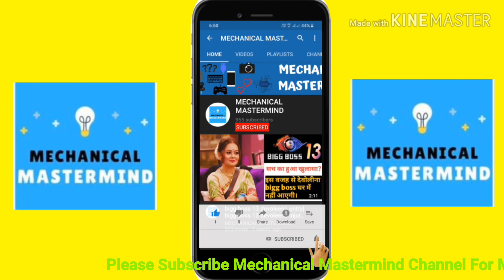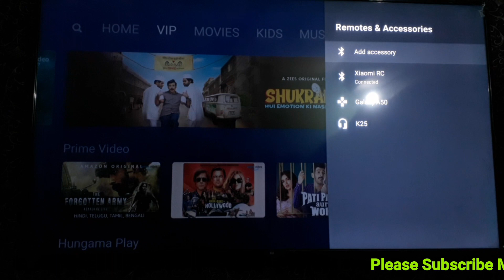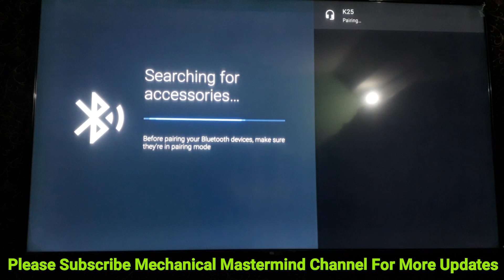how to connect bluetooth in mi tv | mi tv bluetooth connect mobile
😍BEST PRICE SMART TV BUY LINK👇

1. Mi 4x Ultra Hd 65 Inch

2. Mi 4a Remote Control 43/32 Inch

# How To install jio tv in mi tv ?

# How To uninstall jio tv in mi tv ?

# How To screen mirroring in mi tv ?

# How To update mi tv ?

# How To use mi tv remote ?

# 4x 50 inch mi tv unboxing video

# How To Chromecast in mi tv ?

# how to watch facebook videos on mi tv ?

How To connect pen drive in mi tv ?

music credit to -- mirage from YouTube music